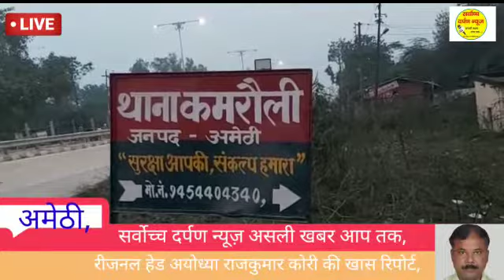ह्यूमन राइट्स कमिशन की बैठक हुई संपन्न अमेठी थाना कमरौली